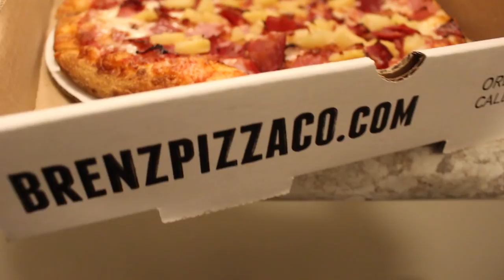FINALS WEEK in dental school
Finals week of my first semester in dental school! It was unbelievably, but we all survived and are enjoying the much needed break. Ask any questions you have down below!

DAT study material:
Cliffsnotes AP Biology
DAT destroyer
Organic Chemistry

Equipment:
Camera T5i